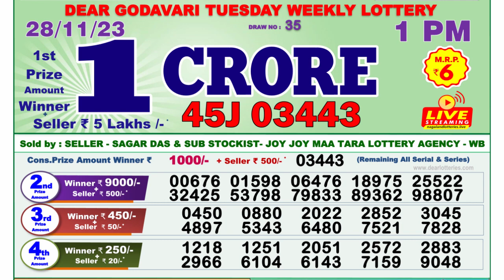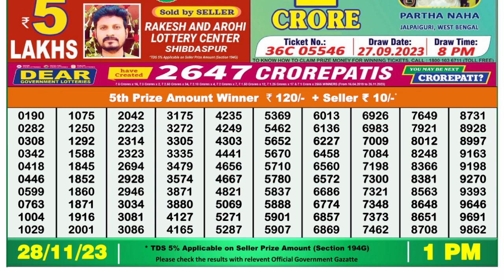Nagaland Lottery Sambad Live 1pm 28.11.23